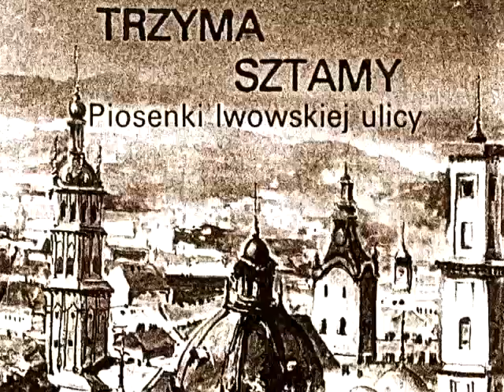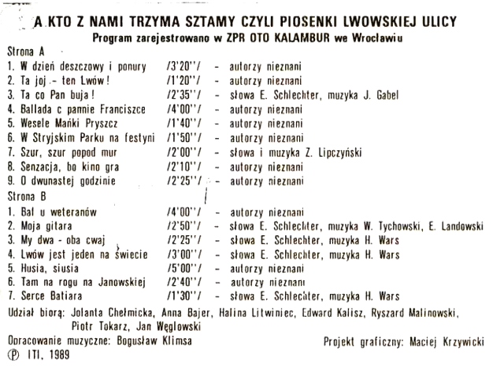Ballada o pannie Franciszce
Трохи почистив кліп з улюбленою пісенькою в улюбленому виконанні - на жаль, джерело знайшов лише з поганеньким звуком